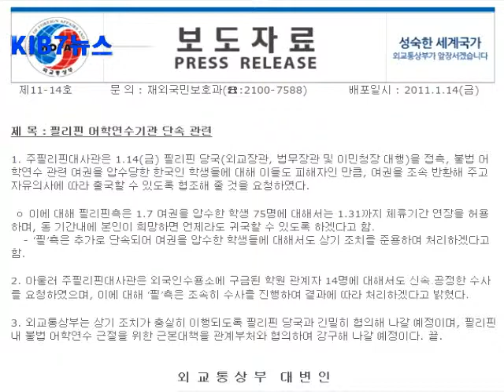110117 어학연수 어린이 150여명, 불법체류자로 몰려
필리핀에 어학연수 보내실 때 필리핀 정부로부터 적법한 인가를 받은 학원인지 꼼꼼히 따져 보셔야 할 것 같습니다.
지난 주말 한국의 각 언론매체에 따르면 필리핀에서 어학연수를 받던 어린이 등 한국학생 150여명이 불법체류 혐의로 현지에 억류되었다가 금월 중에 귀국 조치되는 것으로 보도 된 바 있습니다.
이번 사건은 필리핀 정부가 발행하는 외국인 학업 허가증, 즉 SSP가 없이 어학연수를 받아 이민법 위반으로 발생한 사태입니다.
이는 어학원 자격을 갖추지 않아 필리핀 정부로부터 인가를 받지 못한 일부 불법 어학원 운영자들로 인해 벌어진 일입니다.
한국 외교통상부는 지난 14일 '필리핀 어학연수기관 단속관련'이라는 제목으로 보도자료를 발표했습니다.
보도자료에 따르면 주필리핀대사관이 필리핀 외교장관과 법무장관 및 이민청장 등을 접촉해 불법 어학연수와 관련하여 여권을 압수당한 학생들의 여권 반환을 요구했으며, 필리핀측은 1월 7일자로 압수한 75명의 학생 여권에 대해서는 1월 31일까지 체류기간 연장을 허용하며 같은 기간 내에 본인의 희망에 따라 언제든지 귀국 할수 있도록 하겠다고 했습니다.
또한 추가로 단속되어 여권을 압수당한 학생들에 대해서도 이 조치에 준용하여 처리 하기로 약속 했습니다.
아울러 외국인 수용소에 구금된 학원 관계자 14명에 대해서도 신속하고 공정한 수사를 약속 했습니다.
이번 사건을 계기로 필리핀 당국과 외교통상부는 필리핀내 불법 어학연수 근절을 위한 근본적인 대책을 강구해 나갈 예정입니다.